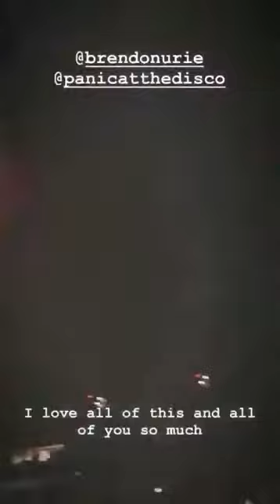Portland, Moda Center, August 12, 2018 - Part 3